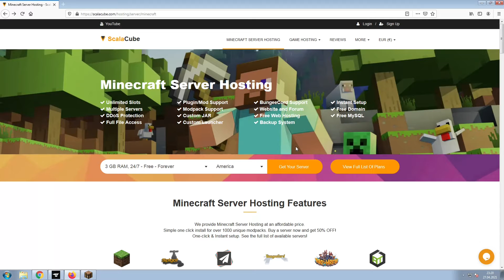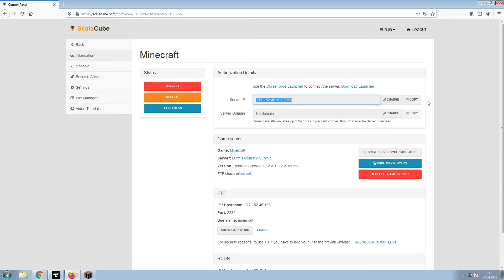How To Make A Lurm's Realistic Survival Server - Lurm's Realistic Survival Server Hosting